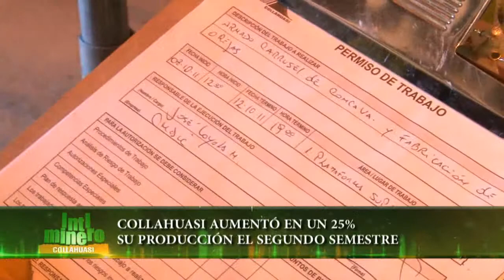I.105 COLLAHUASI AUMENTO SU PRODUCCIÓN